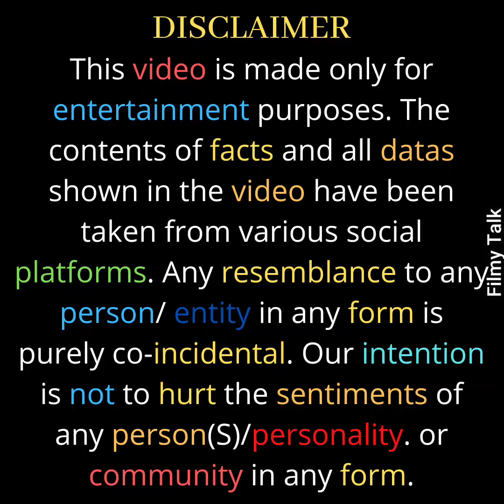बॉलीवुड की सबसे ज्यादा शादी करने वाली टॉप 10 heroines।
बॉलीवुड की सबसे ज्यादा शादी करने वाली टॉप १० हेरोइने।